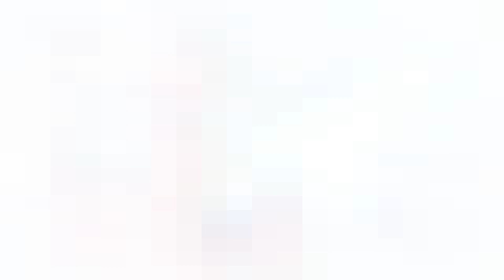Dance Bergis - Tautiečiai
Rinkinys "Geras" 1992 m.